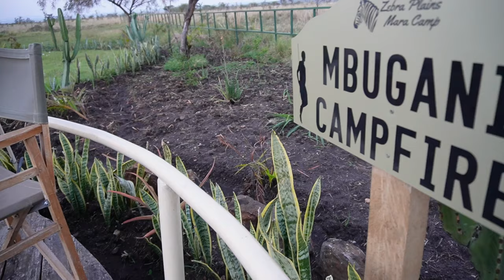Kenya Vlog 4 - Masai Mara Safari & Zebra Plains Collection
Make sure that you choose the right Safari company!
Explore Africa with Saunterland Africa Tours and you will have the time of your life!
I can recommend it 100%.
If you want to plan a trip, you can be sure, they will help you with everything.

We stayed at Zebra Plains Collection. It's a tented camp with nice people.
The Maasai warrior protect you and we had the best food and service ever.